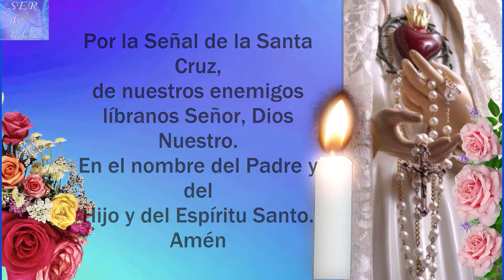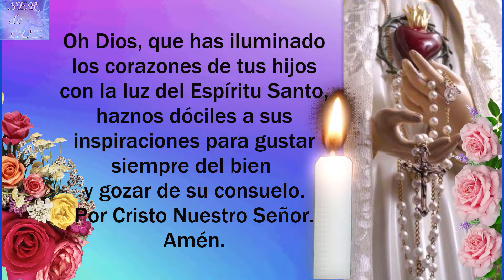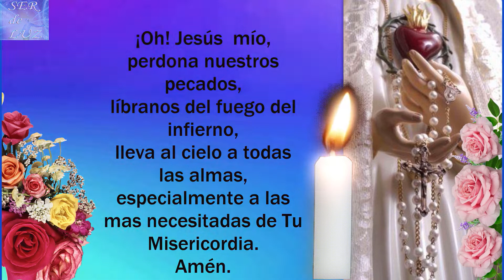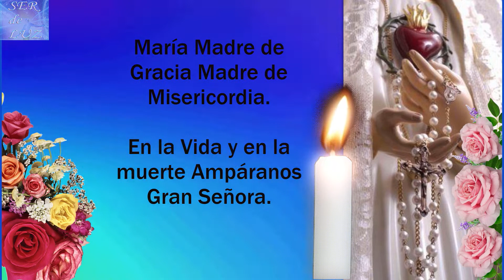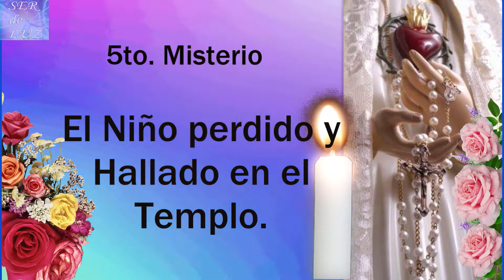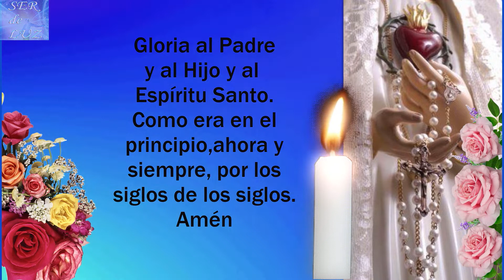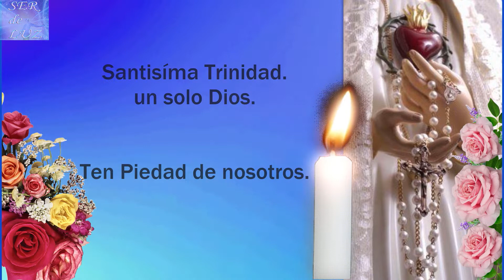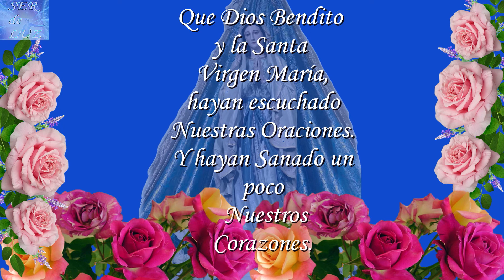SANTO ROSARIO DE HOY RESTAURA NUESTRA SALUD LUNES 27 DE JUNIO 2022💝 🌹💖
SANTO ROSARIO DE HOY RESTAURA NUESTRA SALUD LUNES 27 DE JUNIO 2022🌹💖🌹 Virgen  María Reina de La Paz🌹 Gospa 💖

Santo Rosario Gozosos
Misterios Gozosos